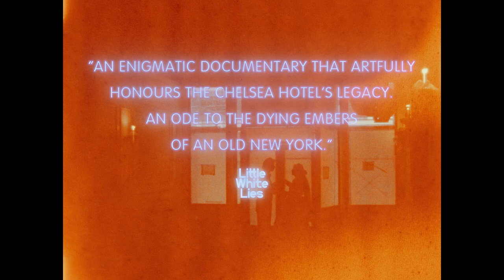Dreaming Walls: Inside the Chelsea Hotel - Official Trailer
Available everywhere July 8
Executive Produced by Martin Scorsese and Lori Cheatle

The legendary Chelsea Hotel, an icon of 1960s counterculture and a haven for famous artists and intellectuals including Patti Smith, Janis Joplin and the superstars of Warhol's Factory, is under renovation. Soon it will reopen to the public as one of New York's most fashionable luxury hotels. Dozens of people, most in their later years, still live amidst the scaffolding and constant construction. Against this chaotic backdrop, the film takes us through the hotel’s storied halls, exploring its living body and the bohemian origins that contributed to its mythical stature. Its residents—casualties of capitalism—and the walls themselves now face a turning point in their common history.

Directed by Amélie van Elmbt and Maya Duverdier